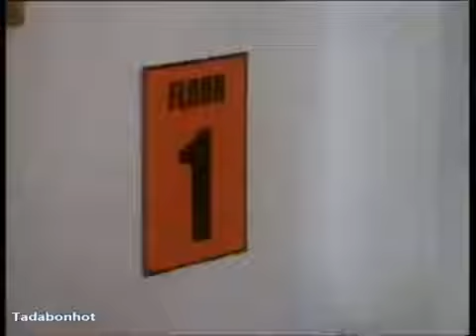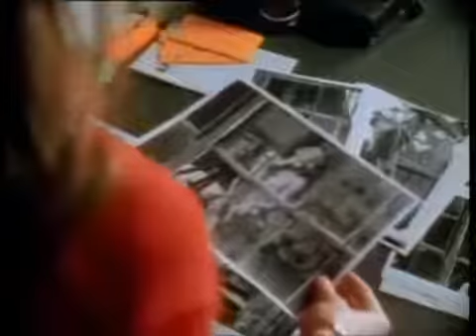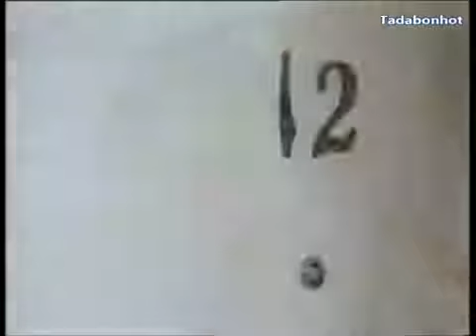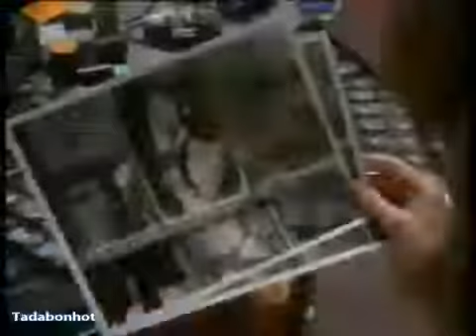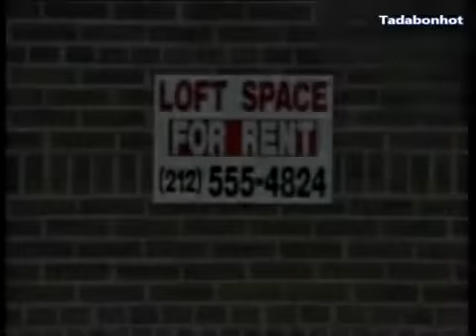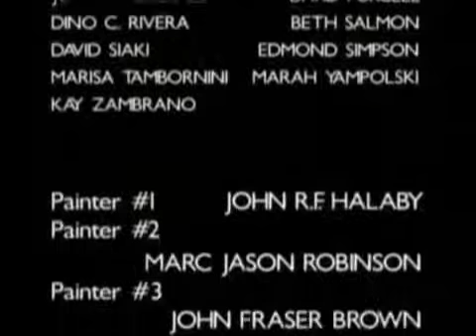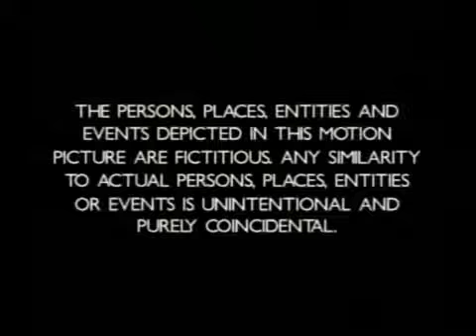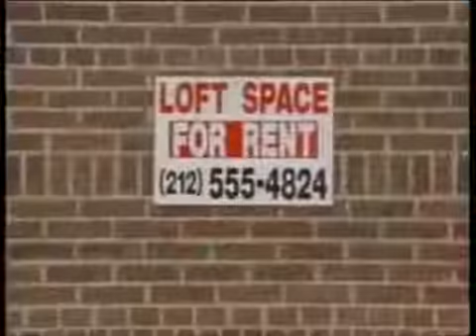MEMENTO!!!!!! FULL MOVIE